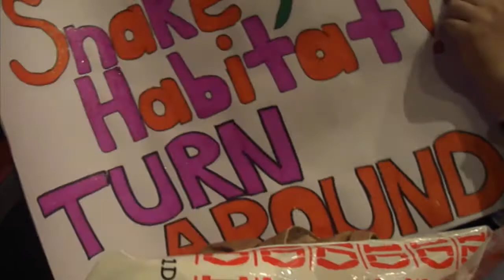ONE DIRECTION CONCERT!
Niall is mine, fite me.